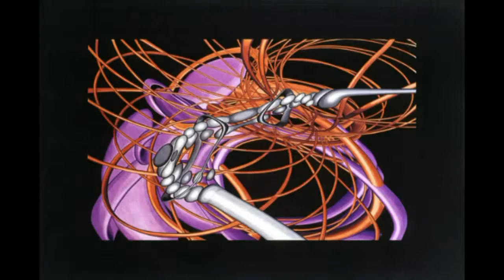Chemical Vacation / Rope and Glory /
Some of the paintings of Ted Vasin
with the LPD track: Rope And Glory / The Tower album /

Somewhere photoshopped and cut the track shorter by me